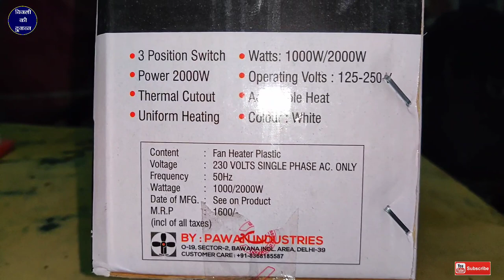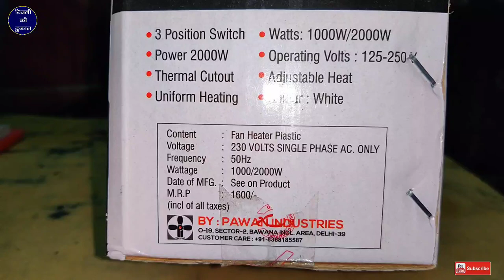Low Price Energy Saver Room Heater | Unboxing MinMax Hot Air Room Heater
Sanjay Verma

 namaskar doston bijali ki dukaan YouTube channel mein aap sabhi doston ka swagat hai aaj hamesha video mein lekar aaye hai sabse low price ka air room heater abhi sardi ka samay hai sardi ke samay mein har Ghar ke andar room heater ki jarurat hoti hai market mein anek companiyon ke room mein aaye hue hain is tarah ka jarurat hai yah aapko costly milega parantu Jo humne se video mein roommate dikhaya hai vah sabse kam price ka room heater hai 1 sal ki iski warranty hai minimax company ka hai

Can we use room heater whole night
Do room heaters reduce oxygen
Which heater is good for room
Why are room heaters harmful
room heater price
blower heater
electric heater price
hitar
mini max ceiling fan
warmex room heater
max star room heater